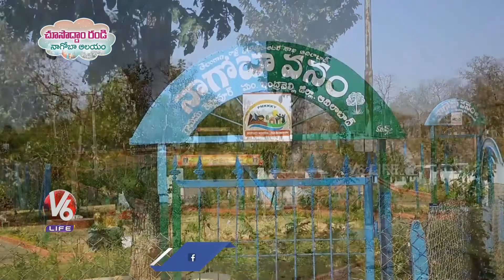Historical Tribal Festival Nagoba Jatara | Choosodham Randi | V6 Life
Historical Tribal Festival Nagoba Jatara | Choosodham Randi. NagobaJatara # V6ChoosodhamRandi